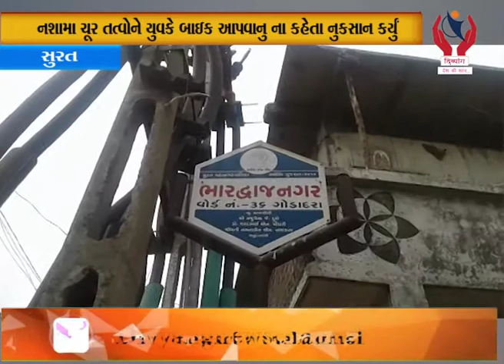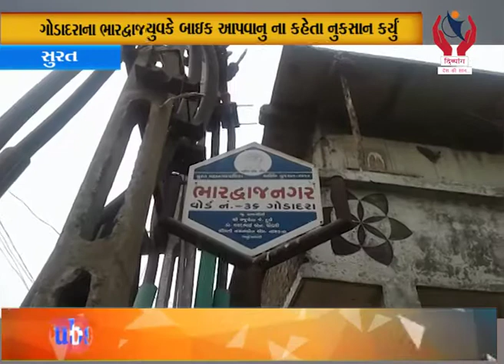Surat l ગોડાદરાના ભારદ્વાજનગરમાં અસામાજિક તત્વોએ બાઇકને આગચંપી કરી l Divyang News